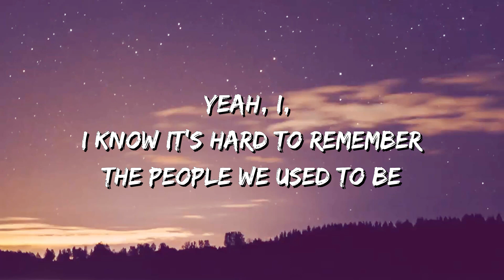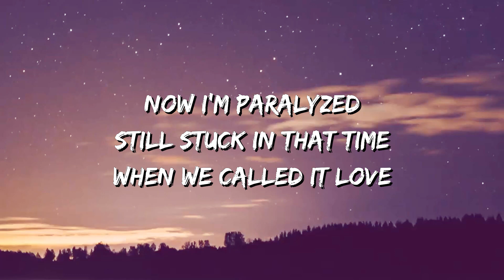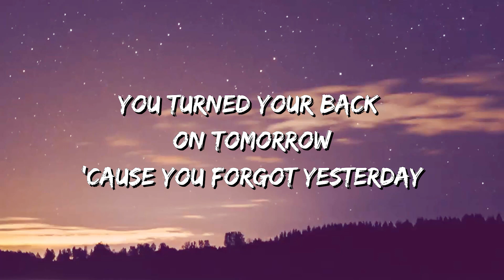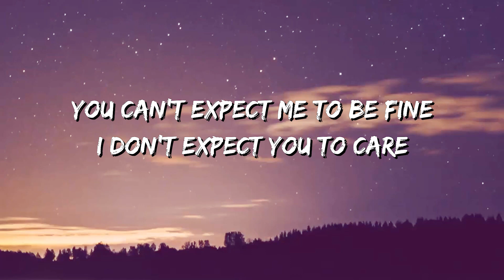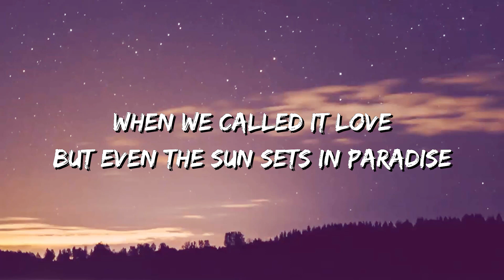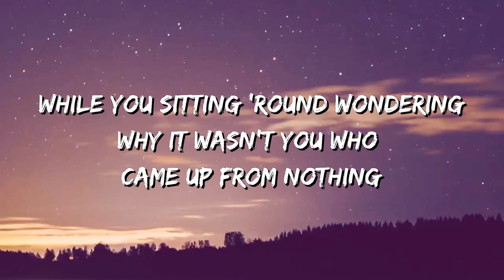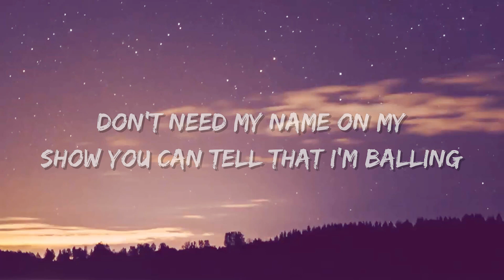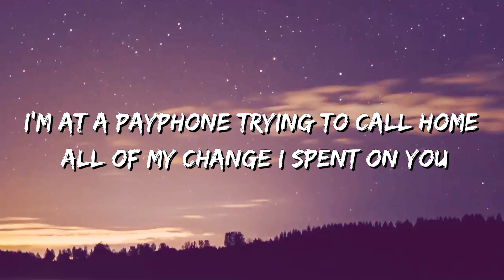Payphone - Maroon 5 (Lyrics) ft. Wiz Khalifa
Lyrics: Maroon 5 Ft. Wiz Khalifa - Payphone

[Explicit:] All those fairy tales are full of shit
[Clean:] All those fairy tales are full of it.
[Explicit:] One more fucking love song, I'll be sick.
[Clean:] One more stupid love song, I'll be sick

[Clean radio version verse:]
Yeah, yeah, now baby don't hang up,
Baby I'm begging you just please don't go,

[Explicit version verse (Wiz Khalifa):]